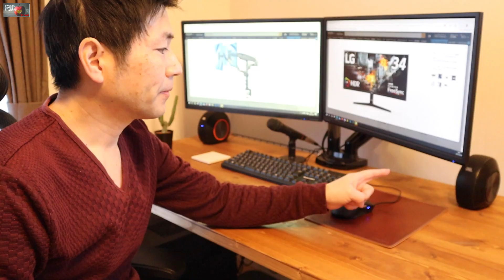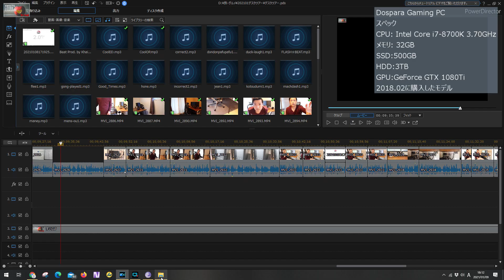【社長11年目のデスクツアー】未完成ながらも快適な仕事環境を実現！【Desk Tour 2021.01】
引っ越し3カ月目に突入しました！
2LDKの各部屋もある程度、普段の生活に不便は
無くなってそれなりに充実してます♪
今回は、仕事部屋でもあるワークデスク周りのツアーを
2021年1月バージョンとして公開してみたいと思います。
各アイテムの購入リンクも公開していますが、
私が購入した時の値段で表記してますので、
実際の金額は時期によって異なる可能性もあります。

・エルゴヒューマンベーシック

・LOWYAダイニングテーブル

・I-O DATA 液晶モニター23.8インチ

・HUANUO デュアルモニターアーム

・JBL Pebbles スピーカー

・BUFFALO 無線Wi-fi子機

使用機材
カメラ：Canon EOS Kiss M

三脚：SLIK 三脚 エイブル 300 HC & ミニプロ

マイク：RODE VideoMicro 超小型コンデンサーマイク

照明：odoee 14インチ リングライト

●目次●
0:00 オープニング
1:11 エルゴヒューマンベーシック
2:20 LOWYAダイニングテーブル
3:07 I-O DATA 液晶モニター
4:29 HUANUO モニターアーム
5:19 JBL Pebbles スピーカー
8:07 マグニフィカSで淹れたコーヒー
8:24 珪藻土コースター
8:44 ミニ観葉植物
9:12 ゲーミングPCガレリアZZ
10:15 バッファローWi-fi無線子機
11:27 総評